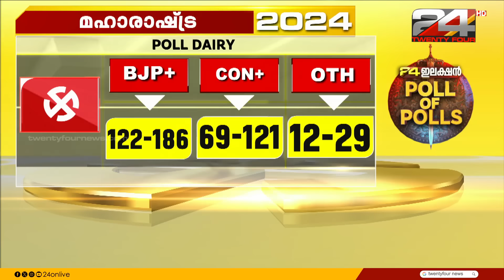BJP സഖ്യത്തിന് 150 മുതൽ 170 സീറ്റുകൾ പ്രവചിച്ച് മാട്രിസിന്റെ എക്സിറ്റ്പോൾ | Maharashtra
BJP സഖ്യത്തിന് 150 മുതൽ 170 സീറ്റുകൾ, മാട്രിസിന്റെ എക്സിറ്റ്പോൾ പ്രവചനം | മഹാരാഷ്ട്ര | POLL OF POLLS | Election 2024